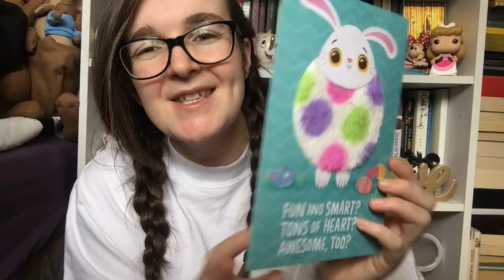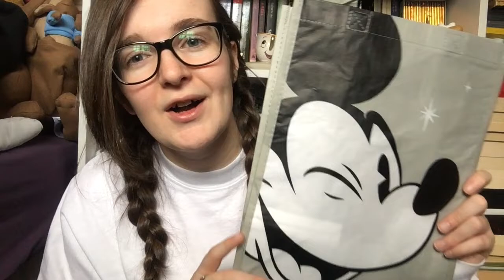DISNEY TREATS | US Snack Swap with the Jody and Lora life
Today's video is my first - of many, I hope! - collaborations with the Jody and Lora life. They are so sweet and I am so grateful for our friendship and everything that they sent me.

They've sent me a box of US and Walt Disney World treats! Check out their video to see what UK treats I've sent them to try

Today, an English girl tries American snacks all the way from Florida! I'll be unboxing this Disney box swap full of mystery Disney items and US snacks, and I'll be trying candy from the US - things that I've never seen for sale here in the UK!

I upload at 4PM BST every Tuesday and Friday, and some weekends.

MY EQUIPMENT*
iPhone 8 Plus
GoPro Hero7
Ring light